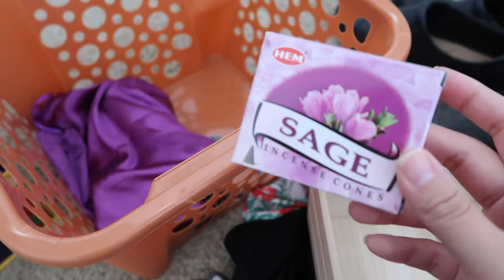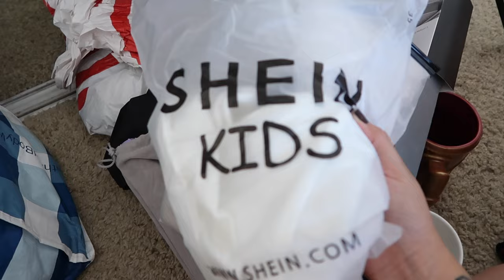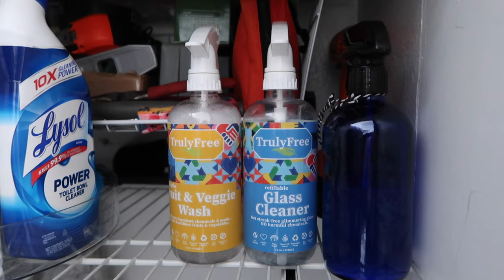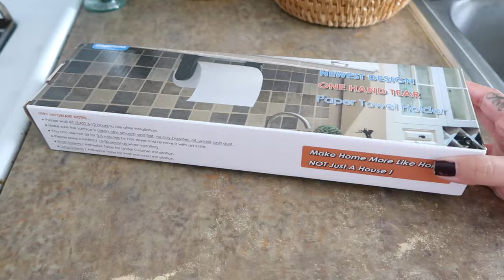DECLUTTER AND ORGANIZE WITH ME | Letting Go + Small Space Organization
Declutter and organize with me in today's video. I am sharing what I'm decluttering from my home over the past 2 months and organizing our messy utility closet!

🌻 My E-Book: How to Declutter Your Home: A Simple Guide to a Clutter Free Life

PRODUCTS MENTIONED:
Over the door hanging organizer (similar)

ABOUT:

I'm Mariela, my goal is to help you simplify your life with less so you can focus on what matters.